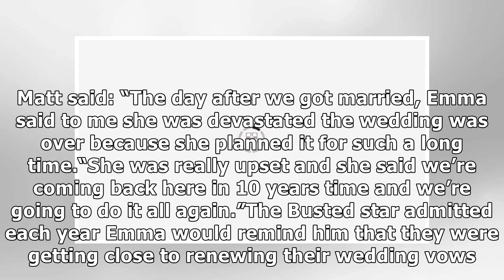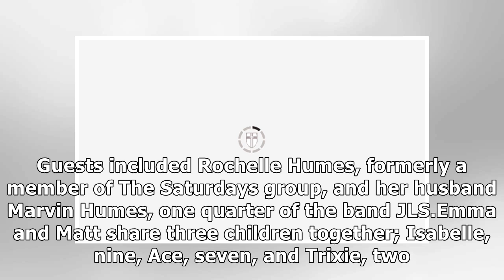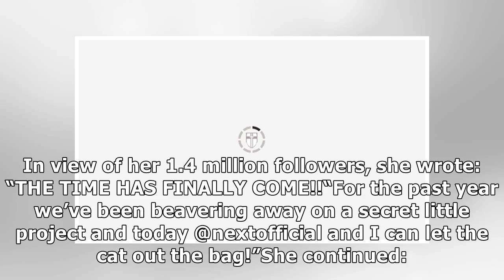Emma Willis: The Voice host’s husband Matt Willis speaks on wedding 'She’s devastated'